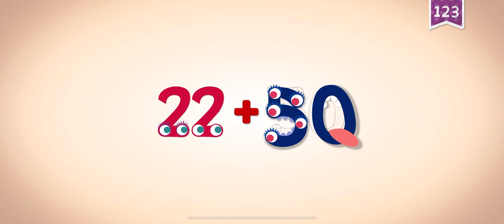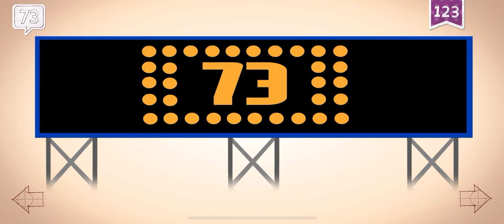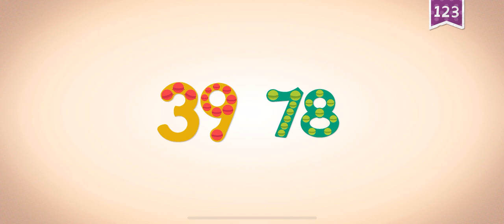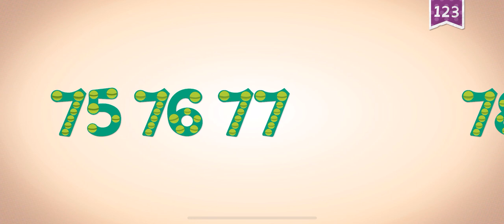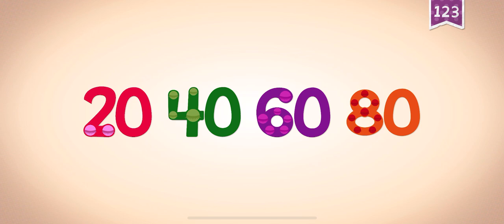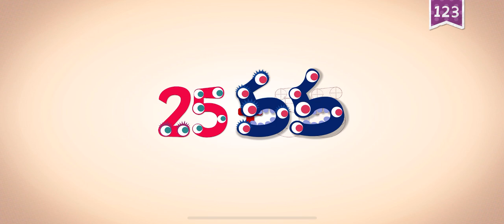70-80 ENDLESS LEARNING ( THE ACADEMY) 123